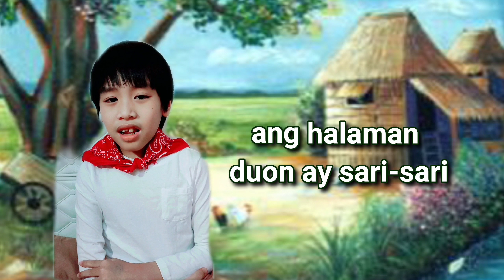Luis Singing Bahay Kubo | Awiting Pambata | Filipino Folk Song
Luis 2nd version
Performance Task in Araling Panlipunan 3

BAHAY KUBO

Bahay-kubo, kahit munti
Ang halaman doon ay sari-sari
Singkamas at talong
Sigarilyas at mani
Sitaw, bataw, patani

Kundol, patola, upo't kalabasa
At tsaka mayro'n pang
Labanos, mustasa
Sibuyas, kamatis, bawang at luya
Sa paligid-ligid ay puno ng linga

Bahay Kubo
Bahay Kubo Song
bahay kubo cover
Singing bahay kubo
awiting pambayan
araling panlipunan
AP ACTIVITY
bahay kubo song
tagalog song for kids
nursery rhymes
bahay kubo lyrics